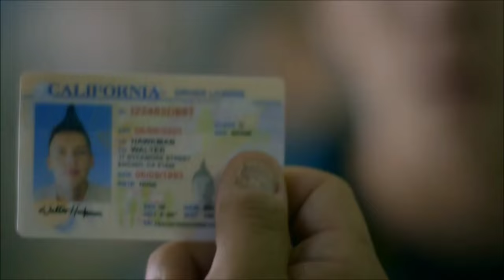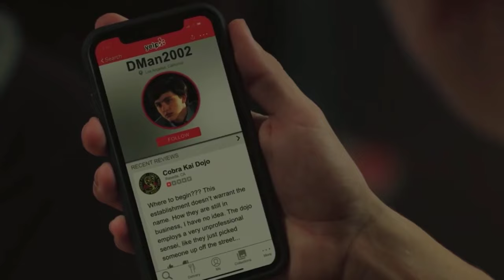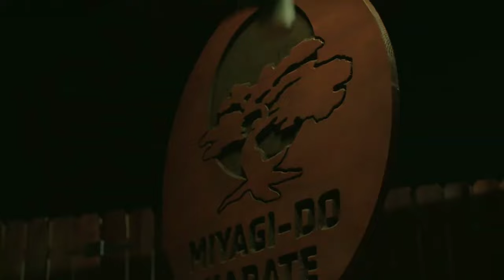Eli "Hawk" Moskowitz | Lose Yourself [Cobra Kai]